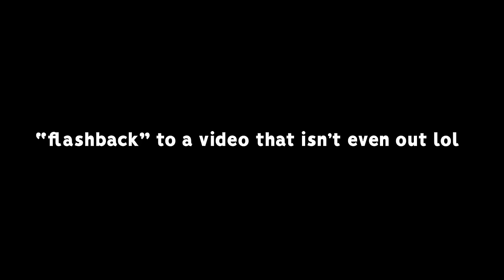Rocket League, but you have the POWER TO TELEPORT TO THE BALL